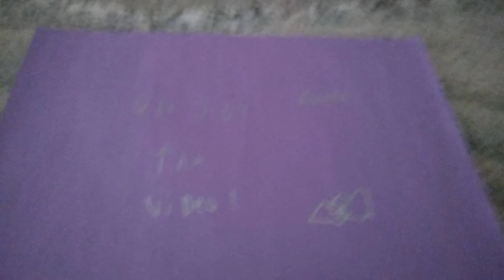cars stopmotion episode:5 short number:2 lighting maqueen goes to the krusty krab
when he was ordering he asked give me all the pretty patie meat you have got